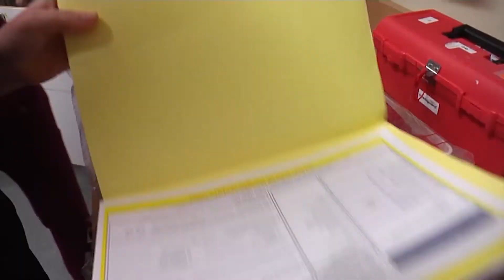Nursing Generations: "It runs in the family"